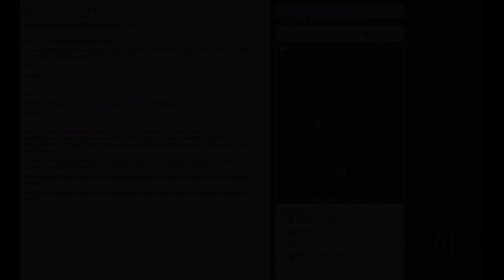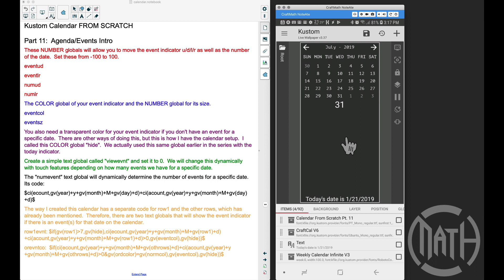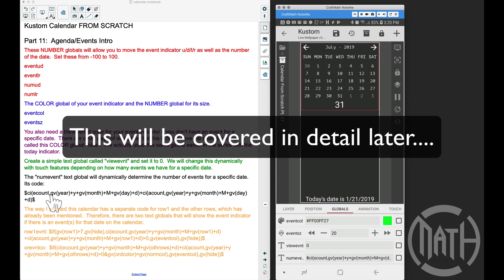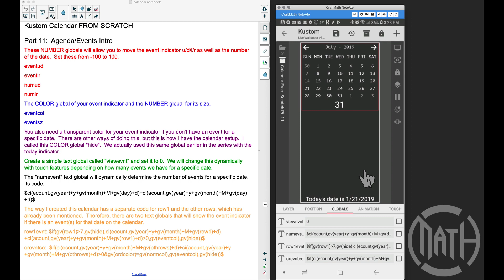Kustom Tutorial - How To Make A Calendar - Part 11